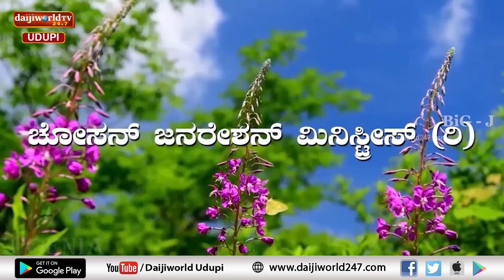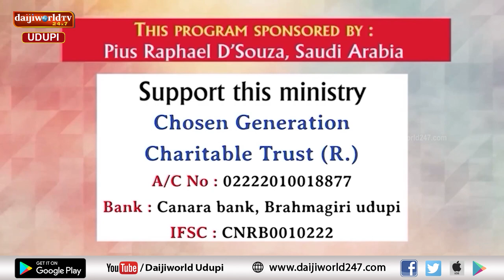Bidugadeya Sandesha | Message by Ps. Peter Quadro